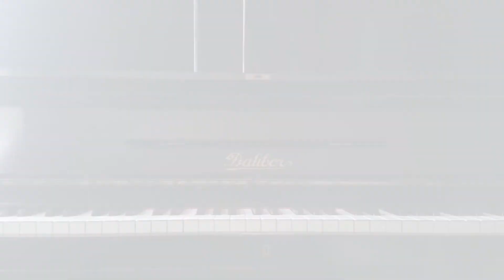CASA A CASTELLO D' ARGILE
realizzato da:

MARINA GHEDINI Home Staging & Interior Design
Via Muzza Corona N. 115
41013 Piumazzo di Castelfranco Emilia
MODENA